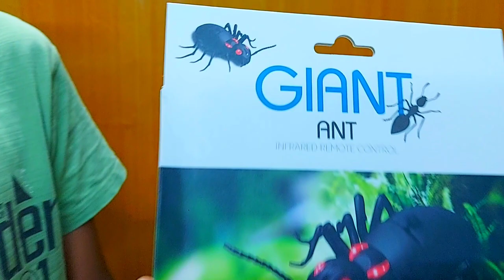RC Gaint Ant under 1100 only? 😱 | Remote control ant for prank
Remote control gaint ant at low price/ Rc insect /remote control insect
remote control ant for prank